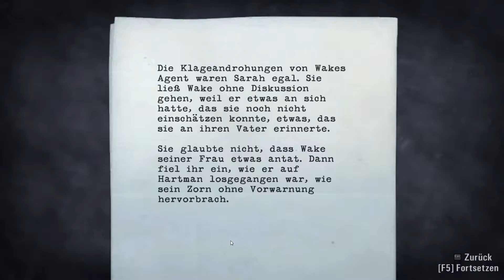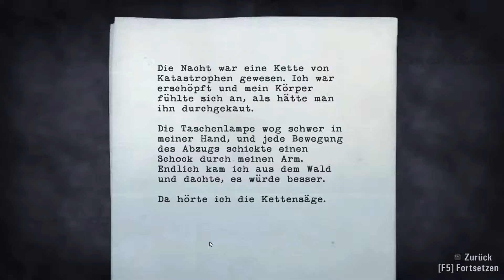Let's Play Alan Wake #5 Das Flugzeug mp4